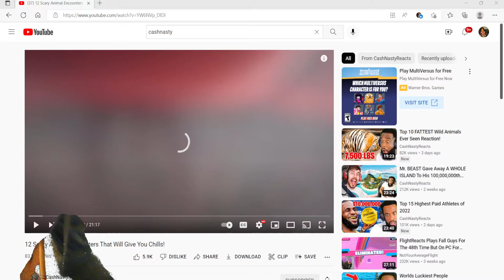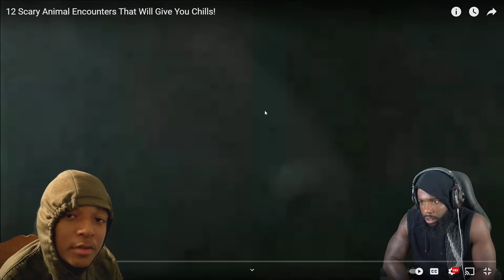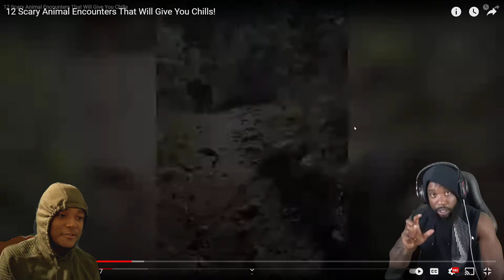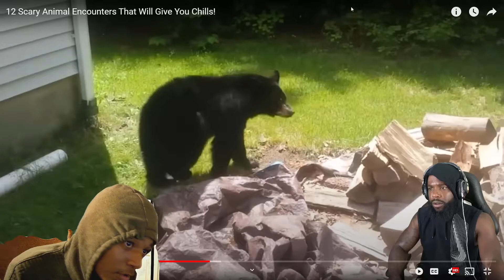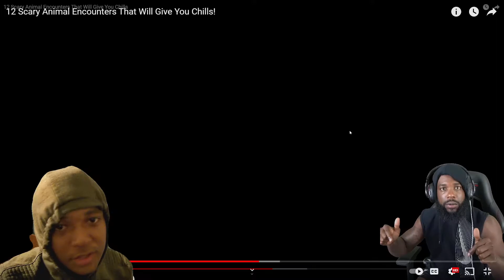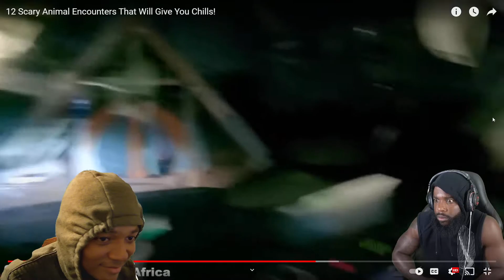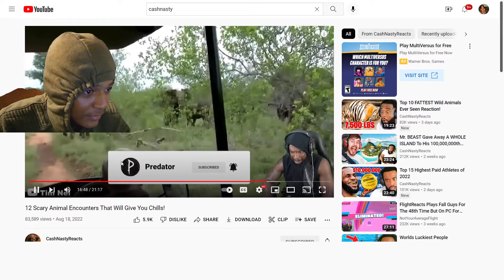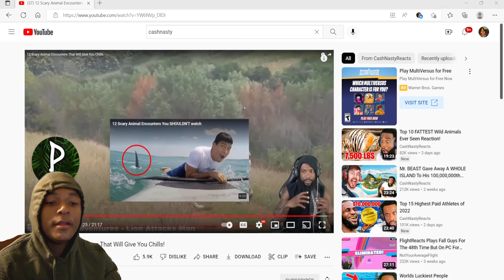Reacting To Top 12 Animal Encounters That Will Give You Chills! Ft. CashNasty